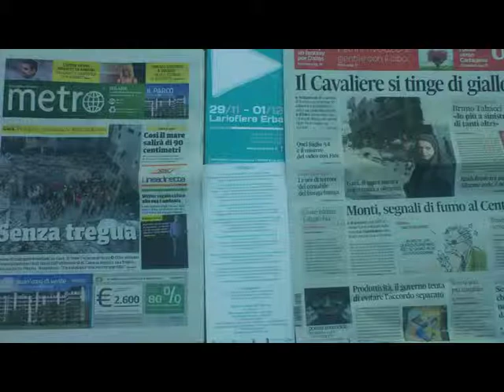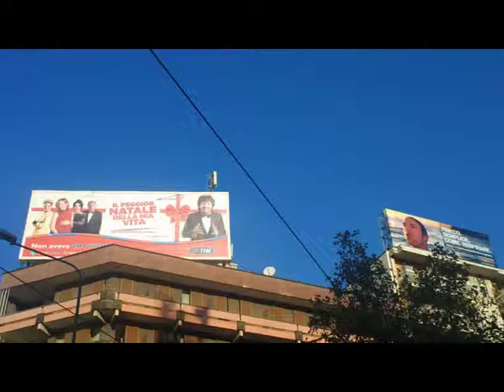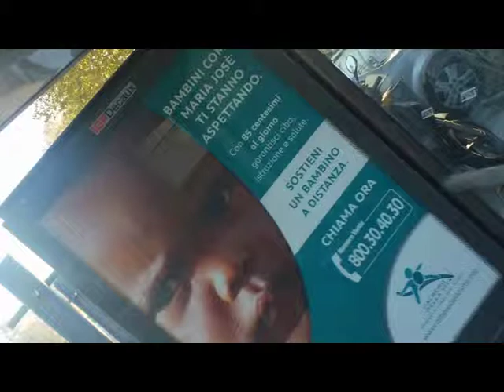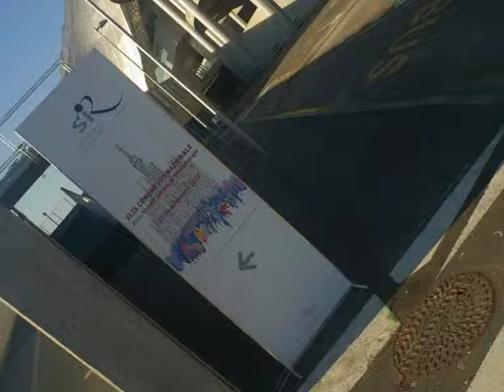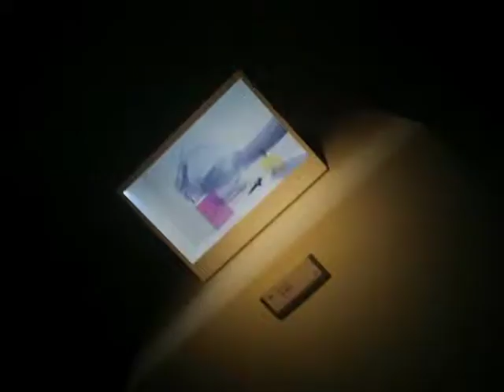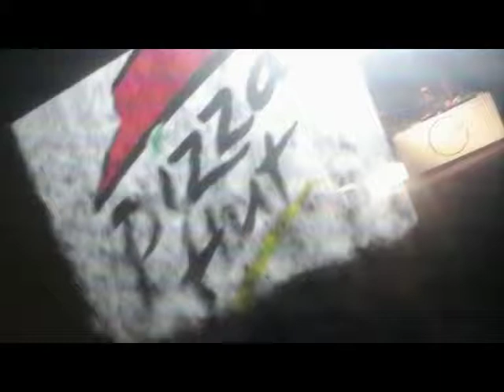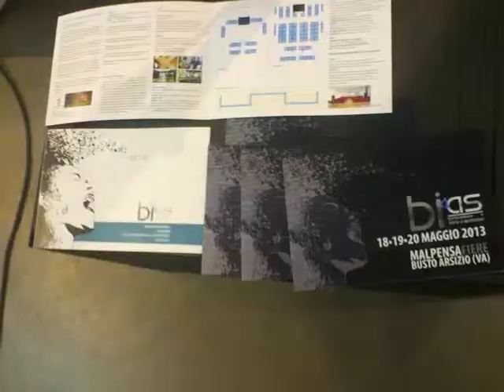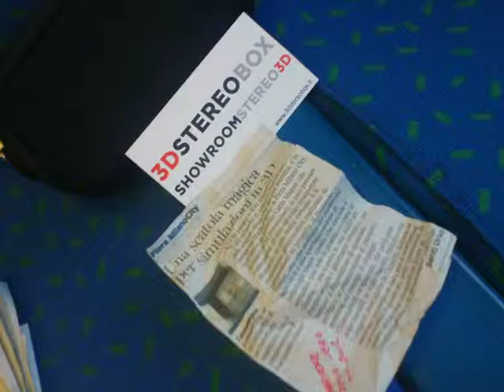MANERA MILANO FieraCity MiCo - MetavisiuùunNn..[by Sergio Conegliano]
"Created with Bloggie_Sony & MAGIX Video deluxe 17 Plus"